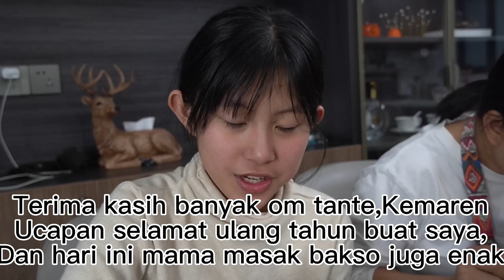PERTAMA KALINYA ADEK IPAR CHINA KU MAKAN BAKSO URAT/KRIBO,ENAK GURIH BIKIN NAGIH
ASSALAMUALAIKUM TEMAN TEMAN, SELAMAT DATENG DI CHANNEL SHANTY DI CHINA.CHANNEL INI MERUPAKAN KESEHARIAN”KU,MEMASAK,JALAN JALAN KE LILING CHINA ,,,,,,,,(KENALKAN NAMAKU SHANTY,AK BERASAL DARI PADANG SUMATRA BARAT,AK MENIKA AMA SUAMI UDA 15TAON,AK PUNYA ANAK CWEK DAN CWOK,,,,AK MINTA TLNG AMA TEMAN”SEMUANYA TOLONG DI DUKUNG CHANNEL AK INI BIAR MANGKIN BERKEMBANG BUAT KE DEPANNYA DI,LIKE,KOMENT,SHARE DAN SUBSCRIBE YA,TAMPA TEMAN”CHANNEL KU INI GAK ADA APPNYA SEMOGA TEMAN”GAK BOSAN LIAT VLOG AK ATAU CHANNEL KU INI TERIMAKASIH .